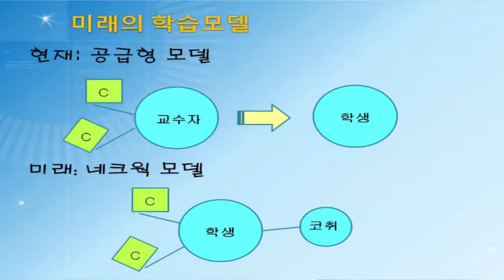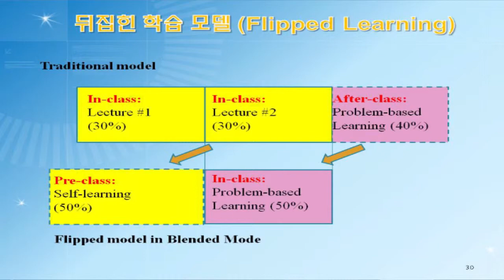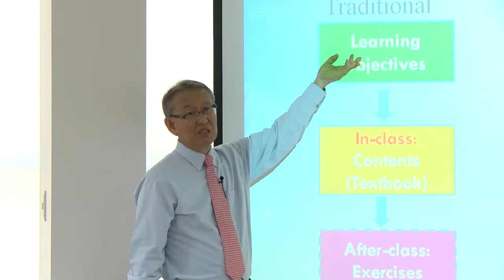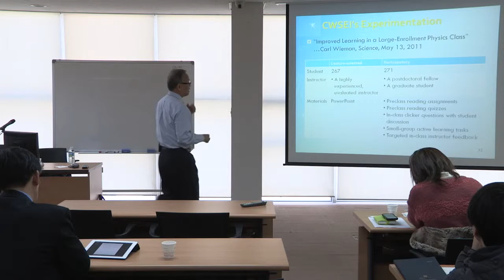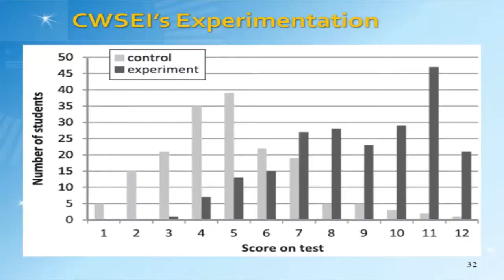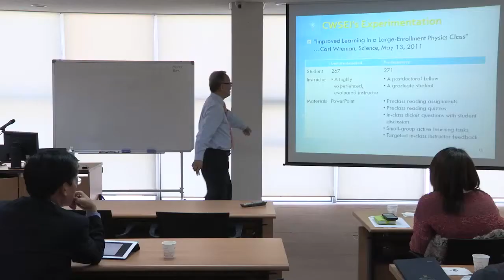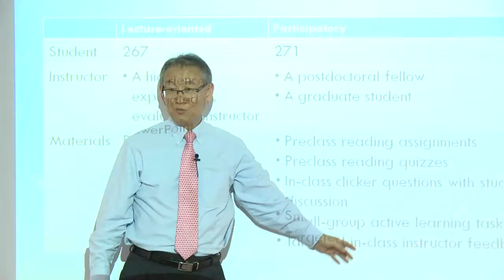SNUON_IT 기반의 교육혁신: 유니스트의 e-Education 사례_임진혁교수_#6